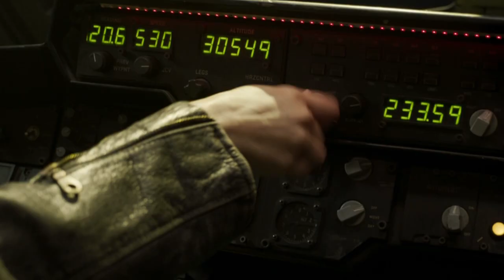Smash Djs & Silver Nail - Et Si Tu N'existais Pas (Video edit)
Fast & Furious Presents: Hobbs & Shaw
Avengers: Endgame
John Wick.Chapter 3
Deadpool 2
Hellboy
Men in Black.International
Shazam
Aladdin
Captain Marvel
Dark Phoenix
The Hustle
Assimilate
Brightburn
Rocketman